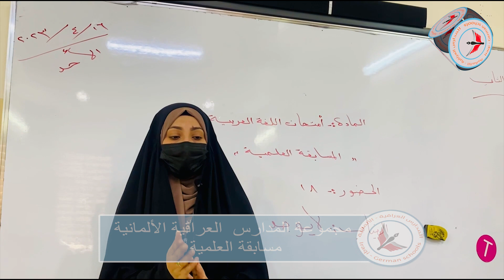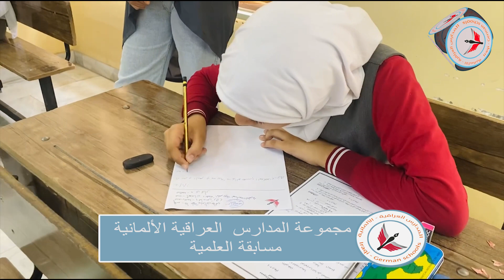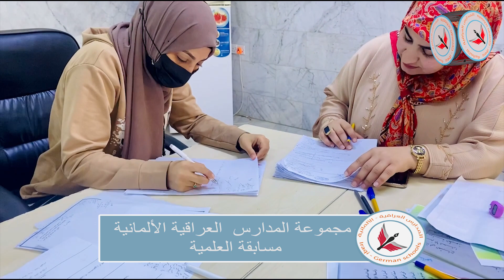تلاميذنا الاعزاء تمنياتنا لكم بالنجاح والتفوق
أبني وطني ..أبني وطني أبنـي أمجـاد الإنسـانa

مدارس رخيصة
ميسان
الصف_الاول
الصف_الثاني
الصف_الثالث
الصف_الرابع
explorer 2021# explorer 2020 explorer st